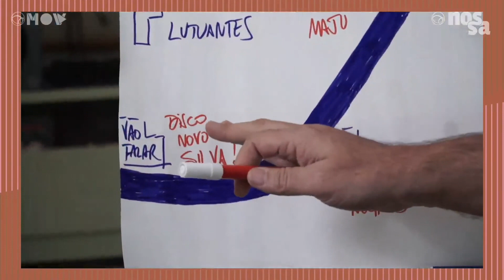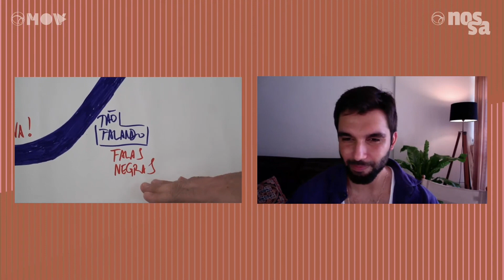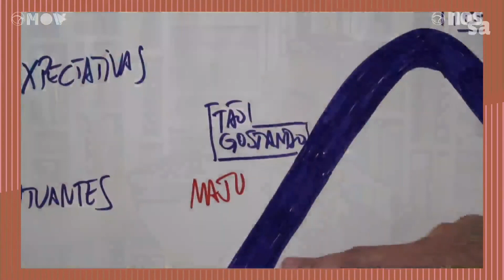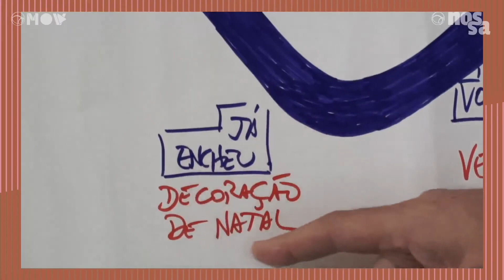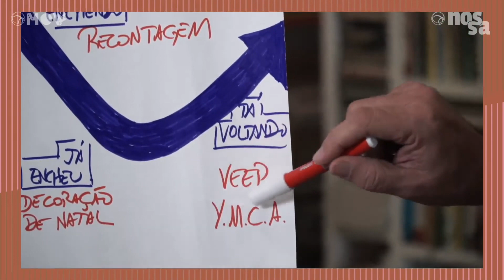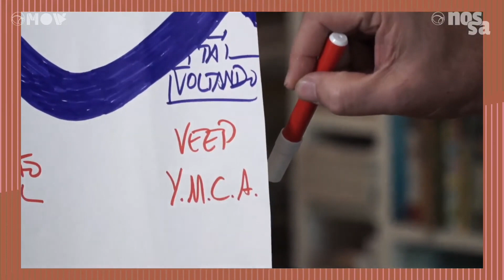Zeca Camargo exalta da vitória de Kamala Harris no programa Brasil com Zeca: "Perfeição"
No quadro Curva das Expectativas Flutuantes do BrasilcomZeca, Zeca Camargo comentou o discurso da nova vice-presidente dos Estados Unidos e falou sobre a importância da representatividade negra de Maju Coutinho e em novo programa da Globo.